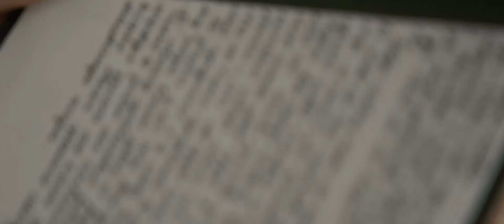Teaser O&A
Красивый свадебный тизер вы получаете спустя 1-2 недели после вашего торжества.